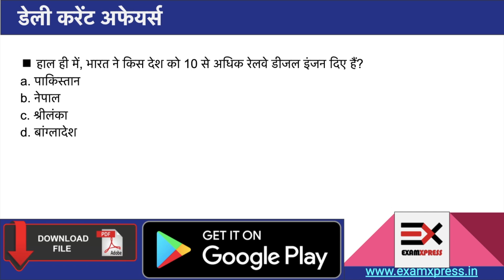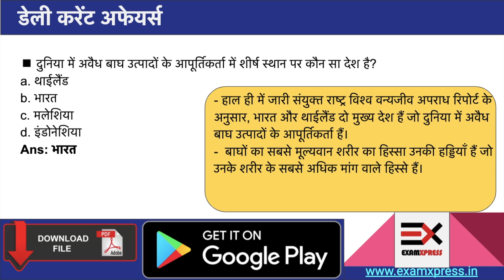28 July 2020 : Daily Current Affairs in Hindi - UPPSC, MPPSC, BPSC, IBPS, SSC, UPSSSC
28 July 2020 : Daily Current Affairs in Hindi - UPPSC, MPPSC, BPSC, IBPS, SSC, UPSSSC